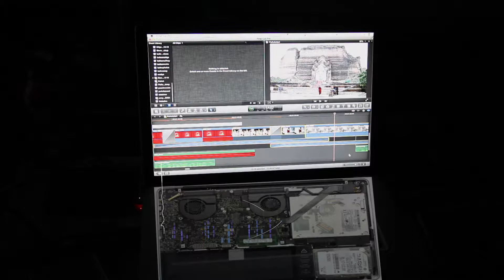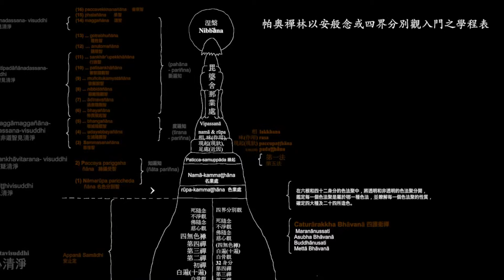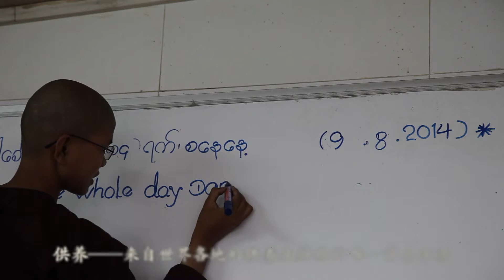緬甸帕奧禪林 Pa Auk Forest Monastery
緬甸帕奧禪林
這部影片是「帕奧禪師與止觀禪修(Sketch of an Excellent Man: Pa Auk Sayadaw)的十分鐘簡要版，記錄了緬甸帕奧禪師講解止觀禪修的方法及帕奧禪林的概況。這部影片由一位荷蘭的記者歷時多時拍攝並從歷年影片精心剪輯而成，經由幾位中國大陸居士翻譯，並由一位懂巴利語及英文的居士多次校對，終於完成中文字幕。
善哉！ 善哉！ 善哉！

This is a 10 minute introduction to the DOCUMENTARY ABOUT PA AUK that is available in several different languages: Sketch of an Excellent Man

This video is about Pa Auk Forest Monastery in Myanmar where over a thousand meditators from all over the world do dedicated meditation. They practise 40 concentration techniques, to be able to analyse the ultimate realities of Nāma and Rūpa (mind and matter), as a preparation for Paticcasamuppāda (Cause and Effect) and Vipassanā (Insight Meditation) as described in the 1.500-year old Visuddhi Magga (The Path of Purification). A brief look at the daily life of meditators and the support of dāna (joyful offering) by both visitors and the local people who support them through-out the year.  (2014)